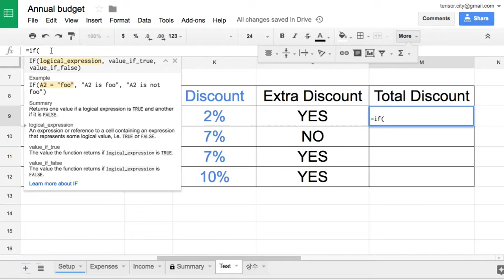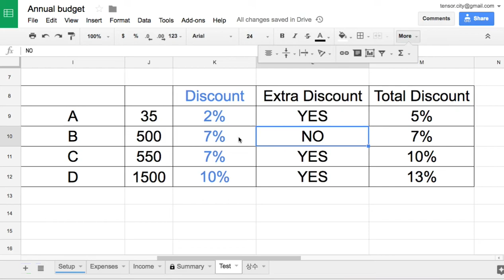Sheets 036 if + text